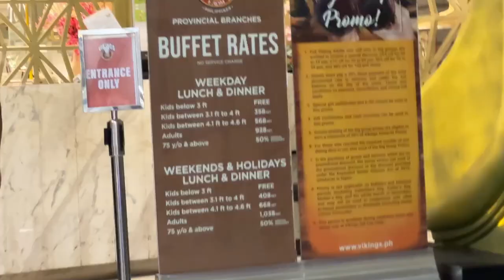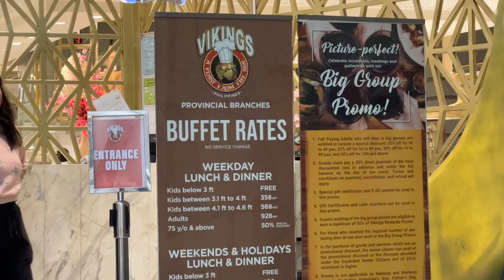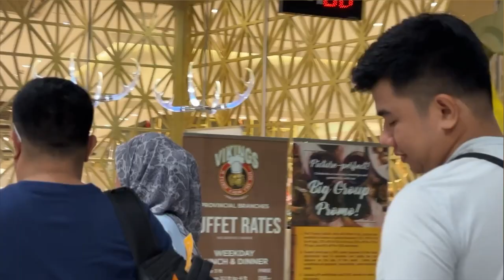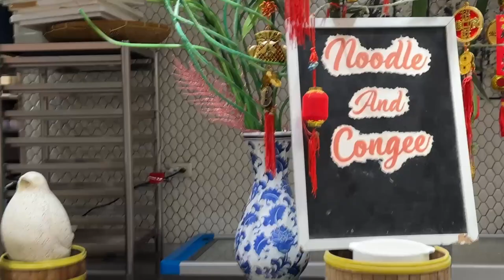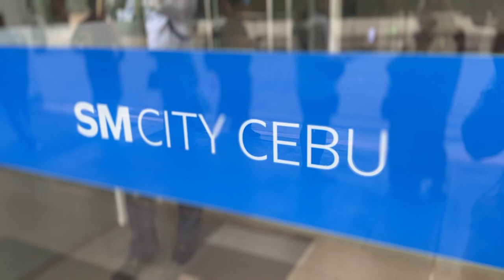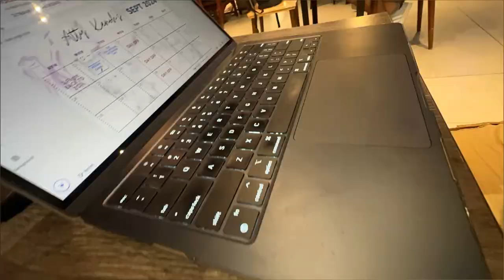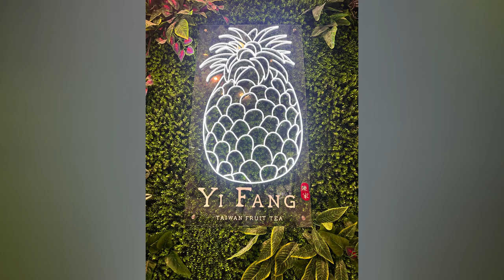Vikings Luxury Buffet |Cebu 2024 | Kharylle Kenoh